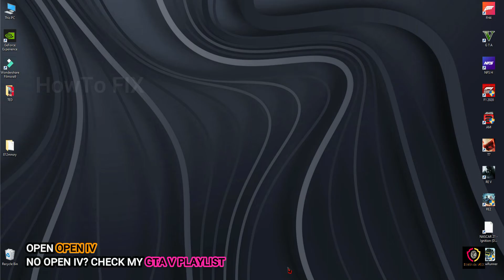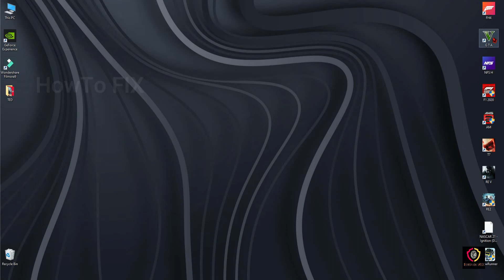Download 100% Working MANSORY Ferrari 812 Stallone GTS [Add-On] in GTA V | GTA V MODS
HowTo Fix